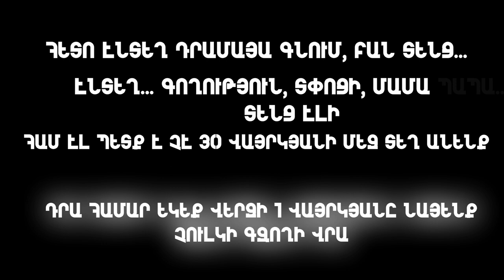Սիրո Գործակիցը 30 Վայրկայնում | Անիմացիա | ԲՈՂԿ | Siro Gorcakic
Լայկ, պոԴպիսկա ու ԶԱՆԳ ! ! !